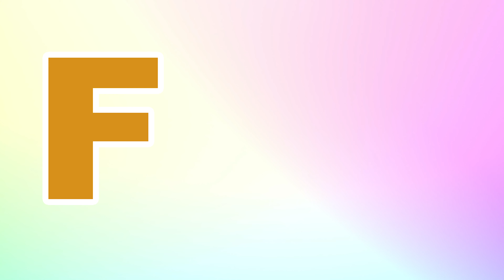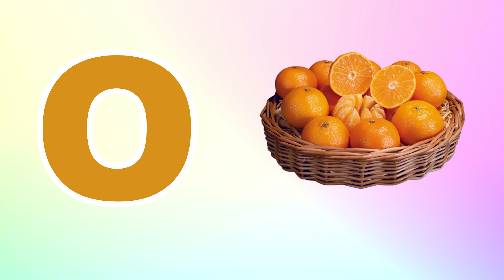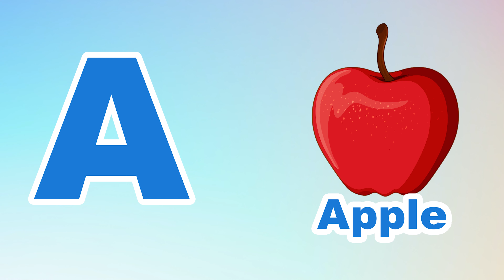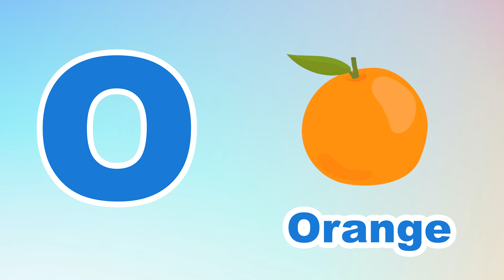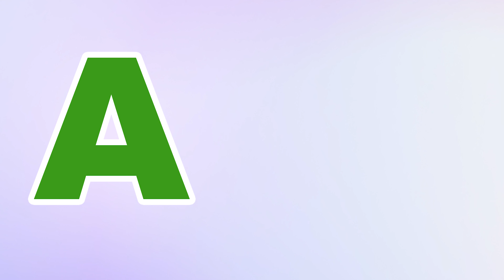Phonics Song for Toddlers A for Apple Phonics Sounds of Alphabet A to Z ABC Phonic Song | #666